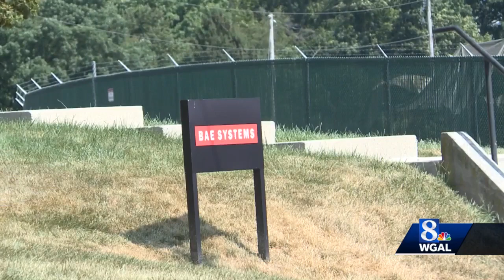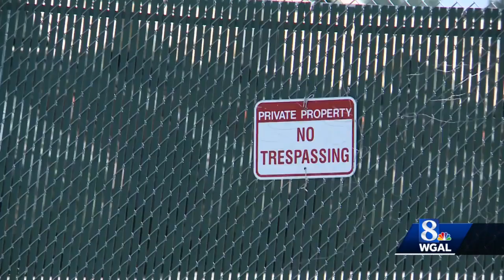Workers at BAE Systems in York County to go on strike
About 800 employees at BAE Systems in York County say they're going on strike Wednesday morning.